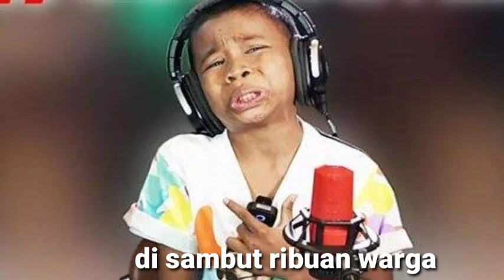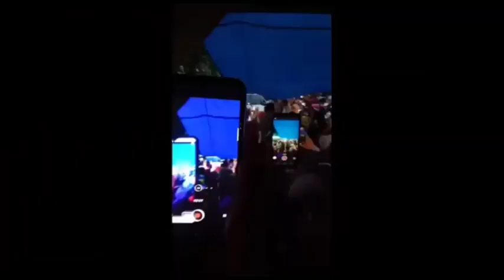Alwiansyah, sudah di kampung halaman, kapan balik Jakarta lagi ??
suasana kampung halaman Alwiansyah saat idola baru Kolaka Sultra itu kembali dari Jakarta.